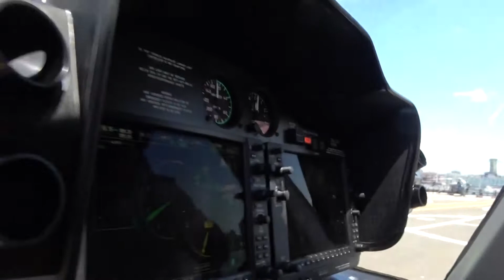08 12 19 12 MARC